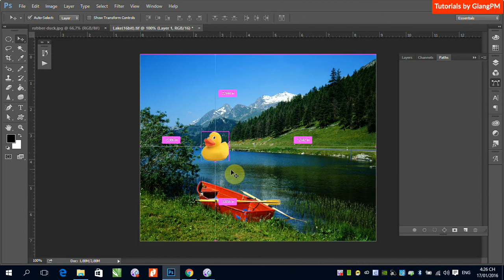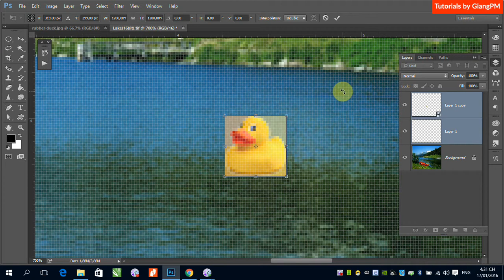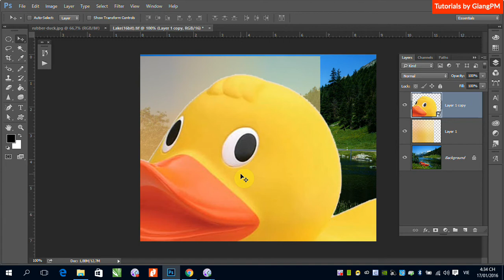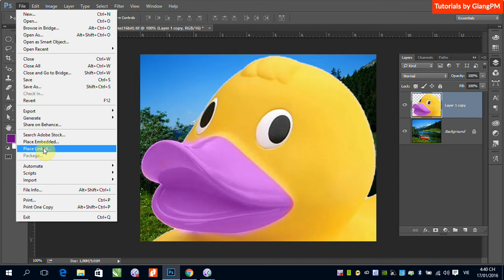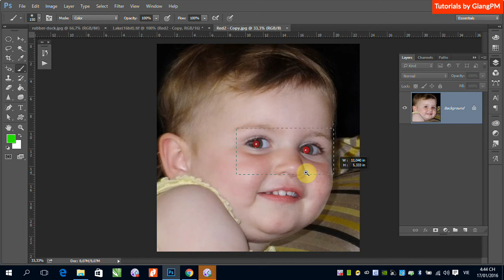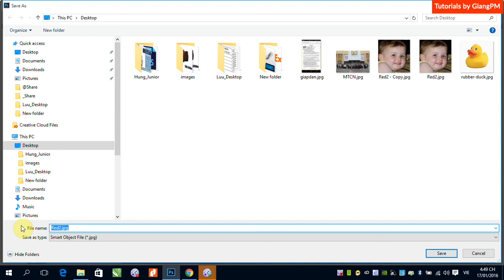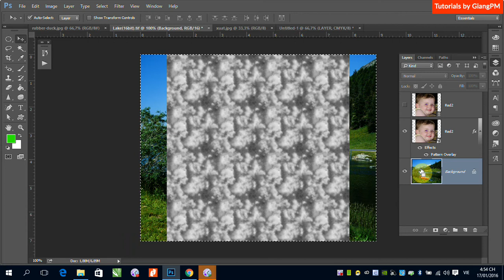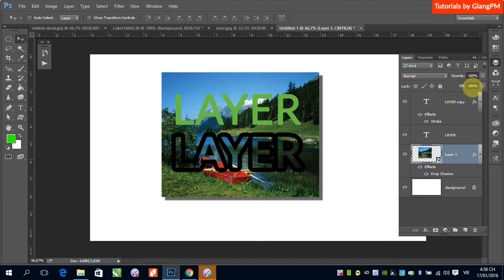Làm việc với Smart Object trong Photoshop